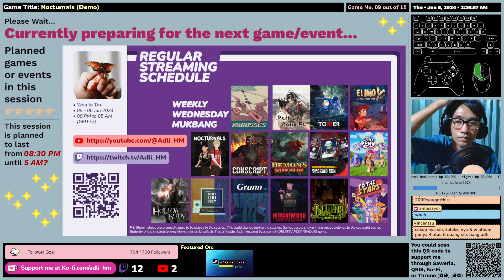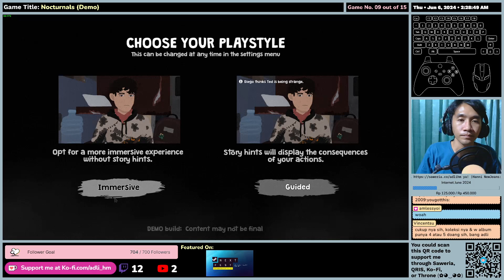(EN/ID) Nocturnals (Demo) - First Impression - Gameplay (Graphic Bug) SteamNextFest SNF June 2024